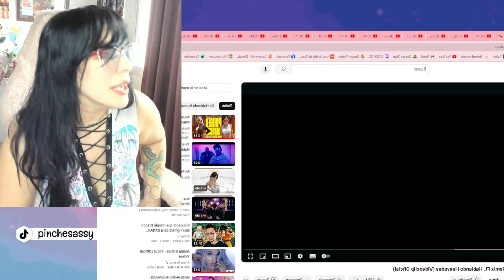OTRA NOCHE MÁS Hablando Huevadas 🇵🇪 Liam Z | ARGENTINA REACCIONA